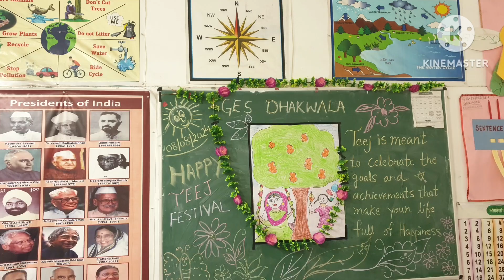Sawan Celebration Ges Dhakwala Block Gandiwind Tarn Taran 08/08/2024 Rajminder Kaur